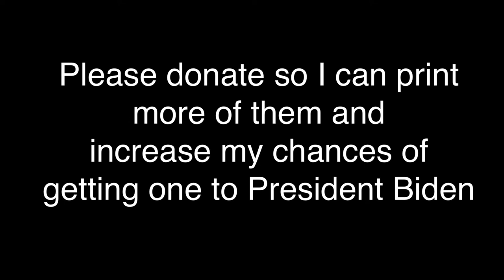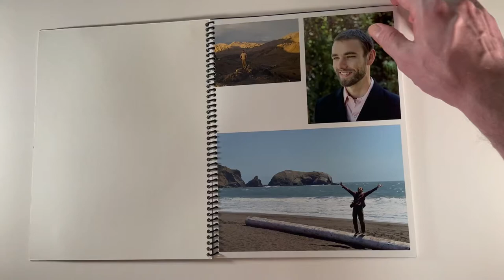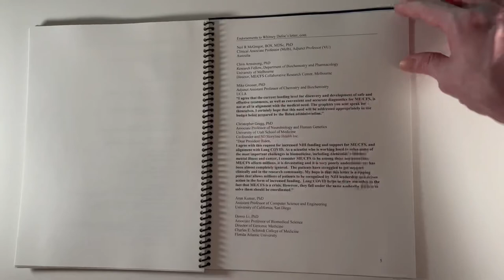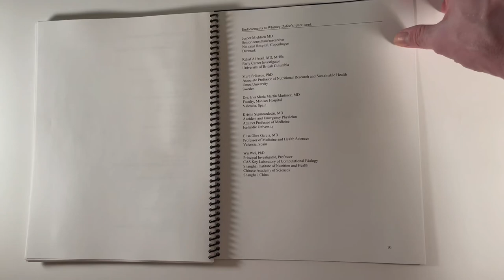Help Fund Printing My Letter To President Biden For ME/CFS Research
I need to ask for you help to fund printing more copies of my letter to President Biden.

You can donate to my Spotfund fundraiser where 100% of the proceeds will go towards printing binders.

I’ve written a compelling letter to the President asking him to allocate the proper $250 million in NIH research funding per year for ME/CFS.

I tell my personal story, I relate to him by telling him about working for his campaign for Vice President in 2008 (my last full time job), and I explain some of the devastating information about ME/CFS, its impact on patients’ quality of life, and the lack of funding.

My letter has been endorsed by 100 ME/CFS researchers from around the world. (This is huge)

Along with my letter, I include a beautiful graphic that was custom made by a fellow ME/CFS patient showing the number of people afflicted vs. the funding from NIH compared to other illnesses, a brief half page Bio, 4 captivating images of myself, the first of which is a collage of images of me before ME/CFS, the last 3 post-ME/CFS, all printed professionally on 8.5x11 photo paper. Then there is a list of the ME/CFS researchers endorsing my letter with quotes from some of them. All of this is spiral bound into a binder with a clear plastic cover and a blue plastic back. PDF versions of all of the contents of the binder are included on an attached CD which has a printed color label on it. The whole package looks professional and poigniant.

I am reaching out to the ME/CFS community asking for help from people to contact their local representatives and ask them to hand deliver the binder to President Biden. I have paid to print and assemble 40 copies of this binder. I have mailed two binders to the White House and given a binder to a local Congressperson and one to a Senator to be hand delivered to President Biden. I have 35 more. But they are very expensive to make due to the high quality images. Which means that I can only send them to people who have assurance from their representatives that they will deliver it to the President.

I would like to ask for your help funding the printing of more copies of this binder so that I can send it to people more freely and not miss a single opportunity to get it to Biden. If I can raise enough money I could send a copy to every Senator who isn’t completely against funding anything and might be open to helping. Then to every Congressperson that we have copies to send to. And I could send copies to people before they reach out to their representatives so they have a better idea of what they are asking them to deliver and are prepared to meet with them at any time.

This is really important and a huge opportunity to get everything we have ever dreamed of. Please consider helping fund this initiative if you can.

I have put a lot of work into making this binder as stirring as I possibly can for maximum impact. But it will take this community stepping up to make sure he reads it.

This is our moment. Together, we could finally get the funding for research that we all deserve.